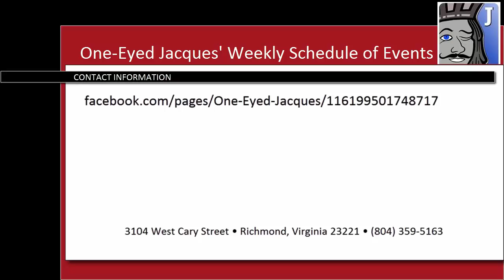FLGS News & Events for the Week of September 22, 2014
Please join me as we introduce five of the local game stores (FLGS) in the Richmond, VA (RVA) area. This is a show that is meant to get the word out about events at these stores, to give them some added visibility, and to thank them for providing the gaming services they do.

The Dragon's Den is sponsoring a giveaway, you can check it out or via Rafflecopter

Please join me next Monday, September 29, 2014 for another episode where I'll talk about how successful the pre-release and release events were for Khans of Tarkir, how the various special events went, and provide you with a list of the upcoming events that will be coming to these game stores.